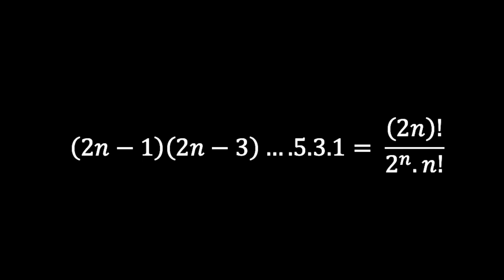(2n-1)(2n-3)….5.3.1 = (2n)! / (2^n.n!) - Visualize it !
🔍 Dive deep into the fascinating realm of Visual & combinatorial proofs as we unveil the secrets behind the identity (2n-1)(2n-3)….5.3.1 = (2n)! / (2^n.n!). 🧠 Join us on this mathematical journey as we explore the intricate connections and reasoning that lead to this elegant formula. Whether you're a math enthusiast, student, or just curious about the beauty of mathematical proofs, this video is for you! 🎓

🛎️ Share your thoughts, questions, and insights in the comments section below. Let's unravel the magic of combinatorics together! 🔢✨